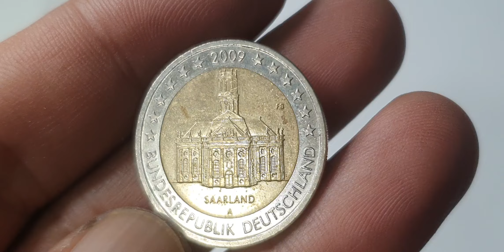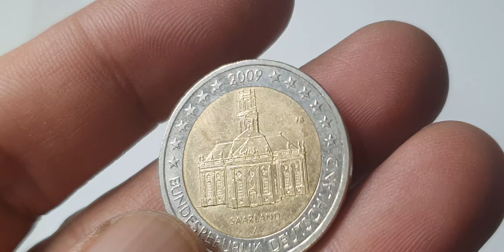Unboxing Rare €2 Coin from Germany!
Germany 2 Euro 2009 Super Commemorative Coin youtube rare coin commemorativeeurocoin 2eurocoin coinmaster currency eurocoins collection worldcoins eurocurrency money europa euro european #@Rajashani5093

Federal state of Saarland . The coin features the Ludwigskirche , a symbol of Saarbrücken , the capital of the Saarland .

Volume : 30,000,000